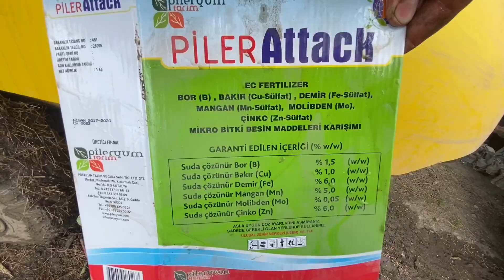Hastalıklı Ağaç Söküyoruz! Narenciyede Kalsiyum ve Yaprak Gübresi Uygulaması!